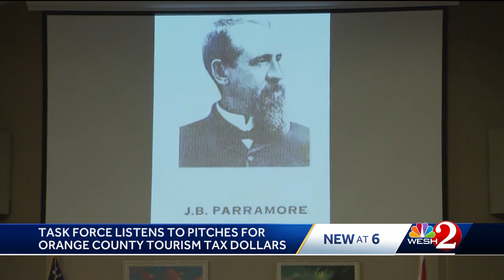Citizen Advisory Task Force listens to ideas for how to use Orange County tourism tax dollars